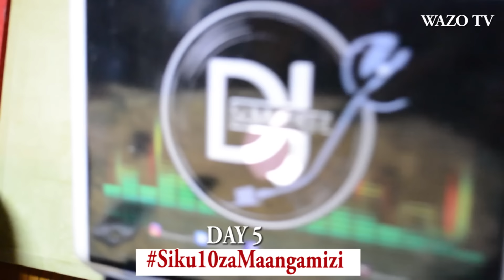SIKU 10 ZA MAANGAMIZI:FID Q NA YOUNG KILLER KWENYE DAKIKA 10 ZA MAANGAMIZI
Hii ni planetbongo ya east africa radio na hii ni DAY 5 kati ya zile siku 10 za maangamizi inawakutanisha FID Q na YOUNGKILLER wote kutoka mwanza kwenye dakika 10 za maangamizi